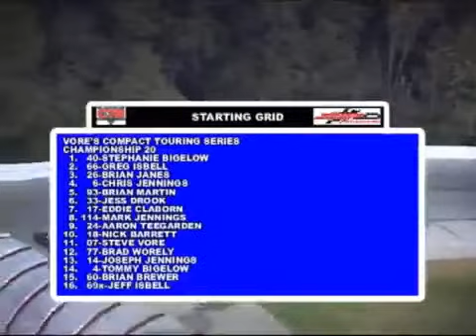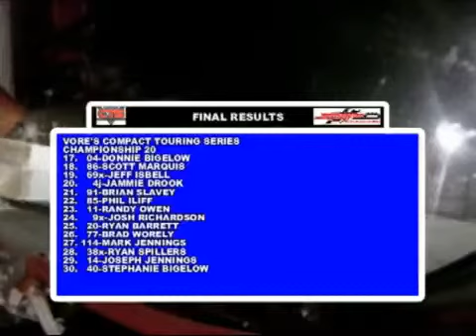VCTS - Winchester Speedway 11/06/13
▶ 2013 Vore's Compact Touring Series  Championship 20  At Winchester Speedway